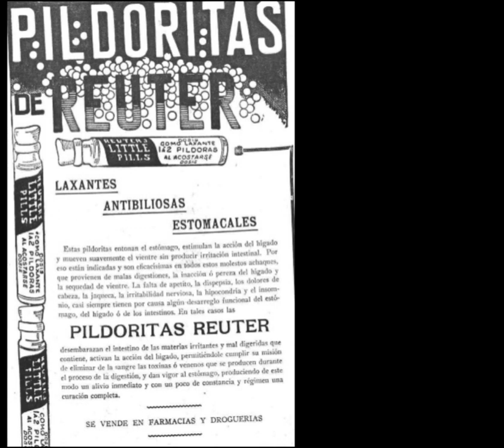Publicidades 2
Publididades Antiguas.  Barrio de Palermo. Esto es Palermo. Estudiouno1.Paseos del Barrio de Palermo. Inmobiliarias en Palermo. Gastronomía en Palermo- Cervecerías en el Barrio de Palermo